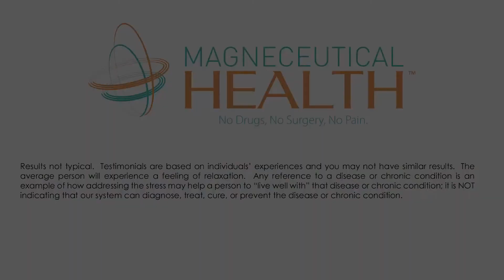Tim finds relief from Multiple Sclerosis